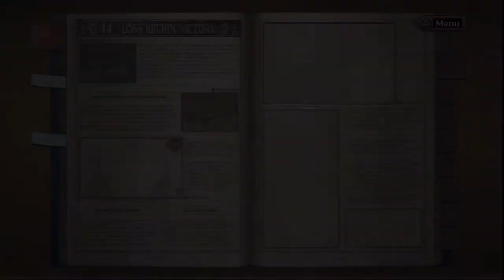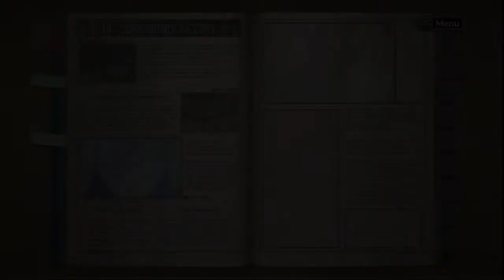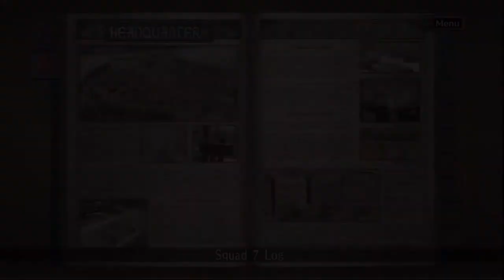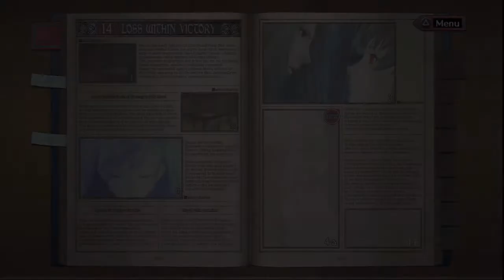Valkyria Chronicles - A-Rank Playthrough #32 - Chapter 14: "Loss Within Victory" Part 1/2 [HD]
Thirty Second part of Valkyria Chronicles A-Rank Playthrough for PS3.

ALL STRATEGIES USED IN THIS VIDEO ARE NOT MINE, SOMETIMES I DO SOME ADJUSTMENTS TO THESE STRATEGIES TO MATCH THEM TO MY GAME STYLE BUT I HAVE NOT COME UP WITH THE WHOLE SET UP MYSELF.
Game info:

Valkyria Chronicles[PS3/USA]
Normal Mode
A-Rank Run
Third Playthrough